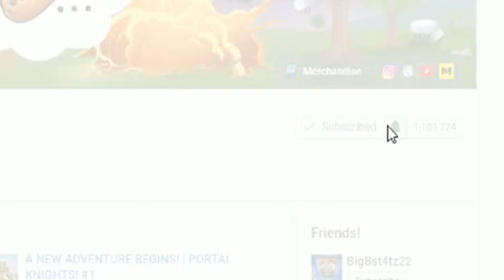NINJA CHALLENGE! (Roblox Flee The Facility)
Today I will be Playing a game called ROBLOX FLEE THE FACILITY. I hope you enjoy!